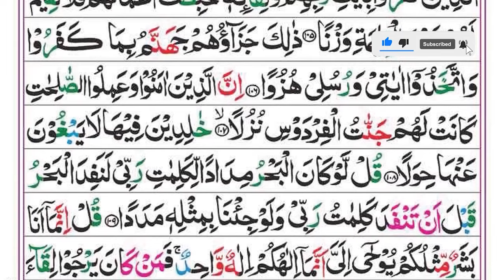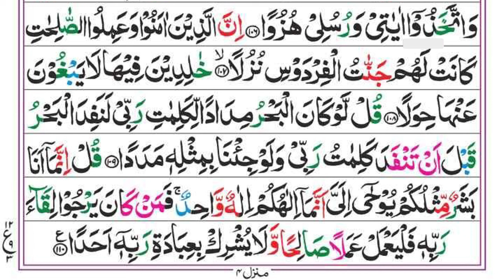Surah Al-Kahf | EP 059 | By Syed Siraj Ur Rahman | Full With Arabic Text (HD) | 18-سورۃالکھف